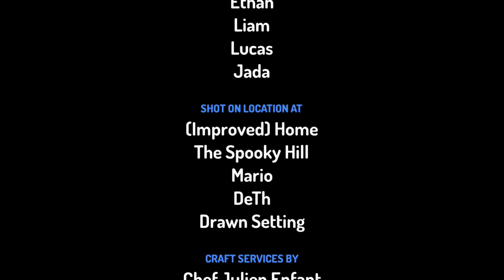BFLVA : Episode 1 : Lava Floor!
Thanks to @jacknjellify for inspiring this.

Episode 2 coming soon. Storyboard is already made.